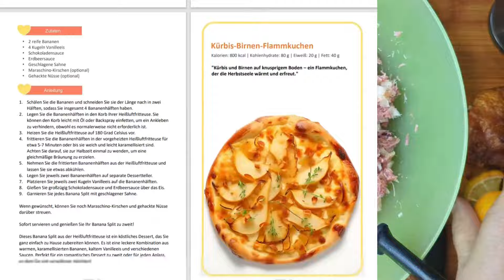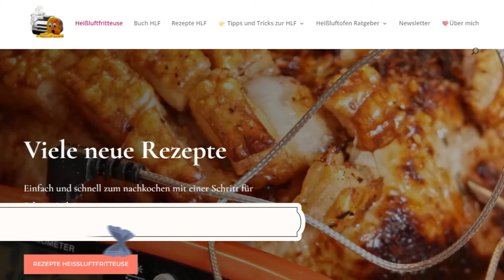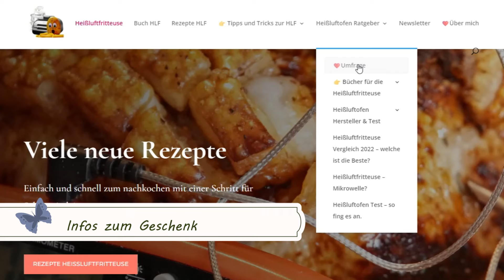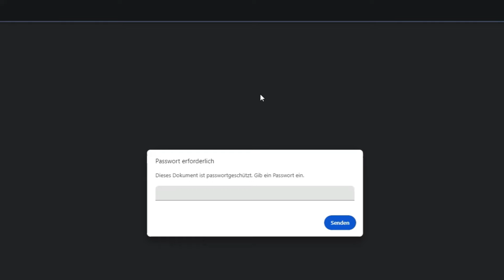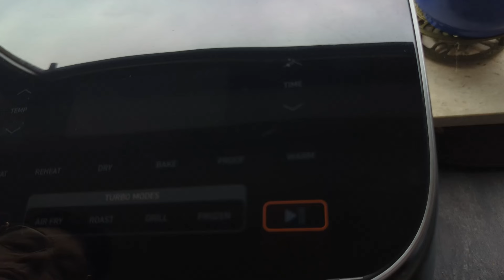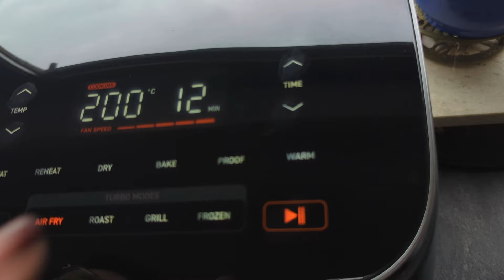Omas Haxen Knödel-Rezept – ein unvergessliches Geschmackserlebnis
Video mit Geschenk und Kochmagie. Entdeckt mit mir die Magie der Resteverwertung in meinem neuesten Küchenabenteuer: "Von Resten zum Festmahl: Einfache Haxenknödel aus der Heißluftfritteuse" 🍽️✨.

In diesem Video zeige ich euch Schritt für Schritt, wie ihr köstliche Haxenknödel zubereiten könnt, die nicht nur unglaublich lecker, sondern auch überraschend einfach zu machen sind.

Habt ihr euch je gefragt, was man mit übrig gebliebenen Haxen anstellen kann? 🤔 Ich habe die Antwort: Verwandelt sie in eine "Kulinarische Überraschung"! 🎉 Diese Haxenknödel werden perfekt knusprig, dank der Heißluftfritteuse, und beweisen, dass nachhaltiges Kochen nicht nur gut für den Planeten ist, sondern auch geschmacklich begeistern kann. 🌍💚

In diesem Video lernt ihr:

Wie ich Haxenreste optimal vorbereite 🍖
Mein Geheimrezept für den perfekten Knödelteig 🥣
Die Kunst, Haxenknödel in der Heißluftfritteuse zu einem knusprigen Genuss zu verwandeln 🍳
Meine Tipps und Tricks für die perfekte Resteverwertung in der Küche ♻️👩‍🍳
Egal, ob ihr ein Zero-Waste-Enthusiast seid oder einfach nur nach neuen, köstlichen Rezepten sucht, dieses Video ist für euch. Lasst euch von mir inspirieren und überrascht eure Liebsten mit einem Festmahl, das aus einfachen Resten entsteht. 🎈👨‍👩‍👧‍👦

Vergesst nicht, das Video zu liken, zu kommentieren und zu teilen, wenn es euch gefallen hat. 📢🔔

💕 Meine Bücher:  (*)
Buch Vegitarisches aus der HLF Buch:

🙏 Danke